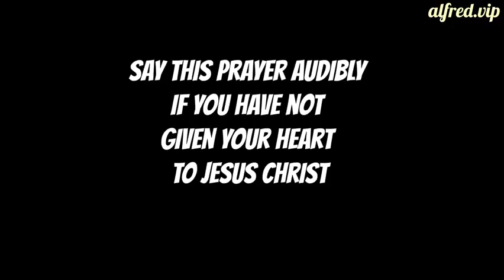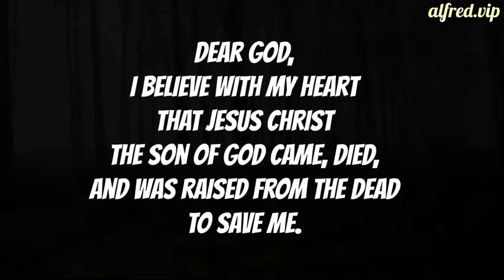Police Simulator - Patrol Officers : Video Game Preview - by Alfred